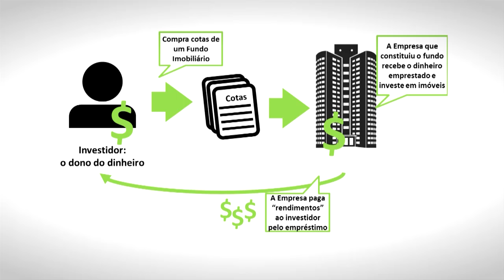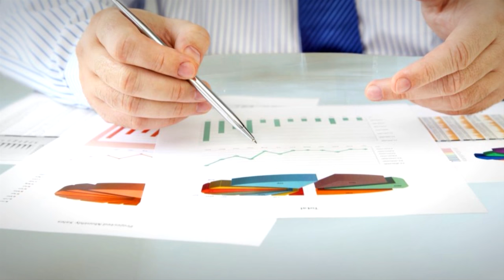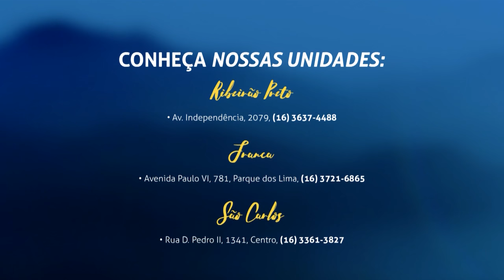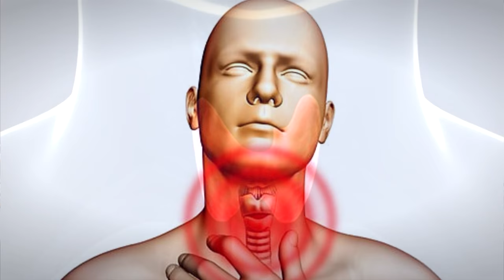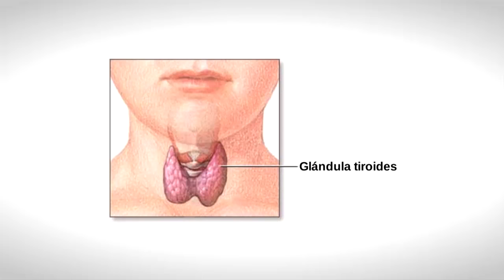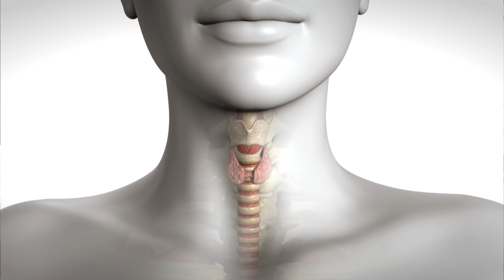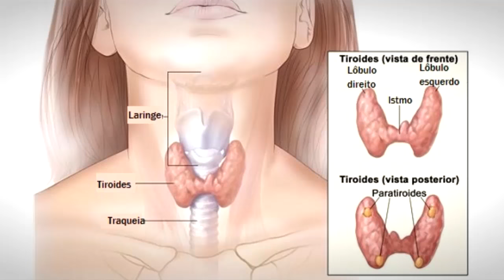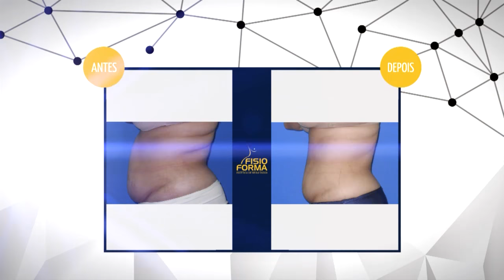Programa FISIOFORMA | 05.04.2017